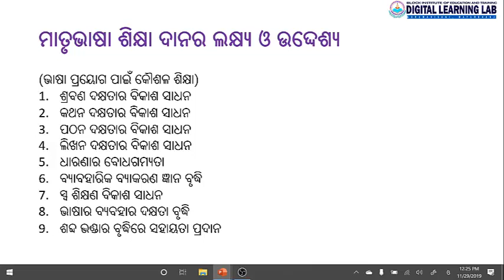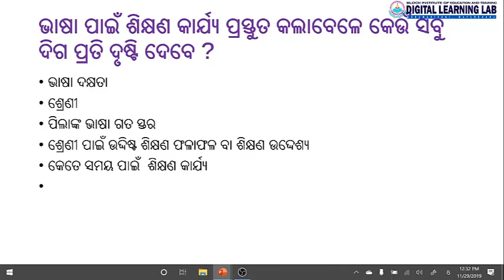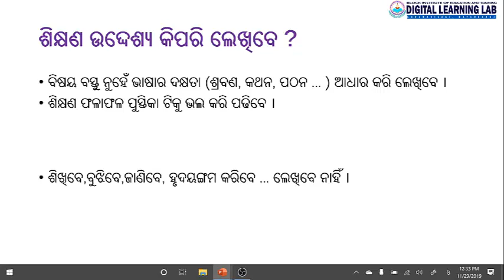PC-1: Unit-4: ଶିକ୍ଷଣ କାର୍ଯ୍ୟ ଭିତ୍ତିକ ପାଠ୍ୟକ୍ରମ ଯୋଜନା : D.EL.ED : ODISHA : BIET GORUMAHISANI